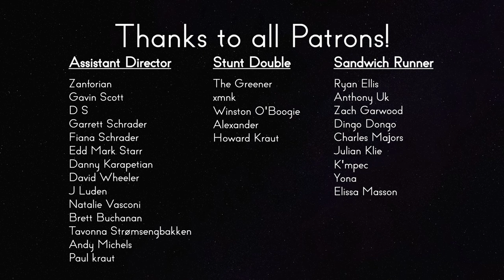Star Trek: TNG Review - 7x6 Phantasms | Reverse Angle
BE QUIET!

Sources:

Braga, Brannon. “Phantasms.” Star Trek: The Next Generation, created by Gene Roddenberry, Season 7, Episode 6, Paramount Television, CBS, 1993.

Brooks, Mel, director. Young Frankenstein. 20th Century Fox, 1974.